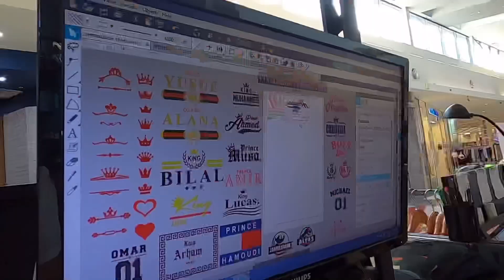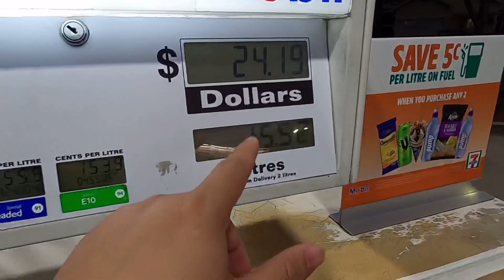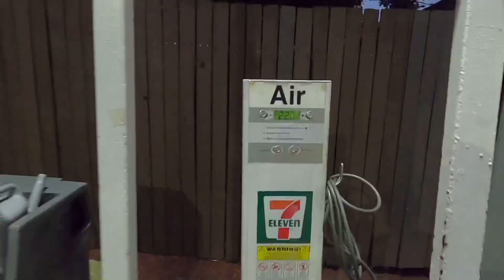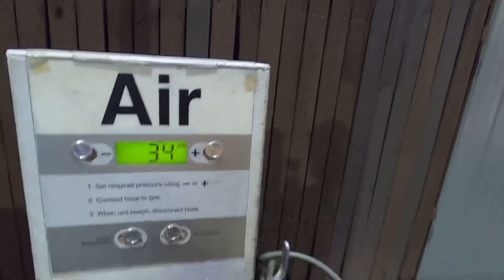Pasalubong Para Kay Kuya Robbie of Abroadero Ako 🤗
We are very excited to meet Kuya Robbie for the second time. 🤗